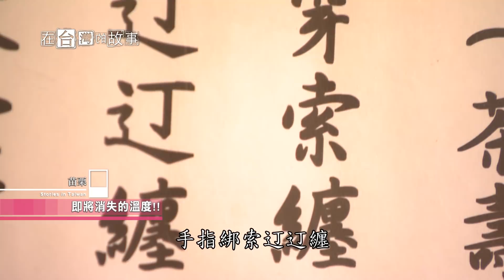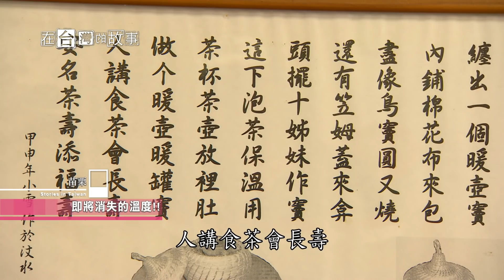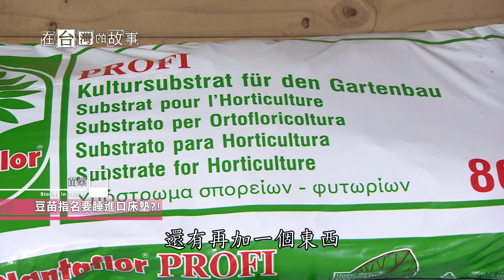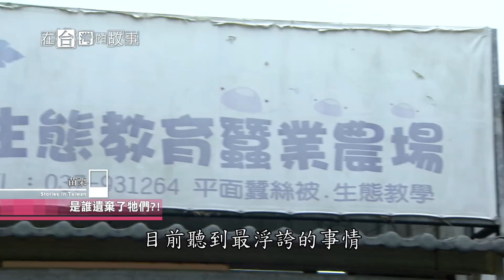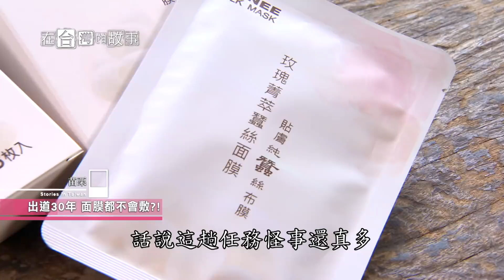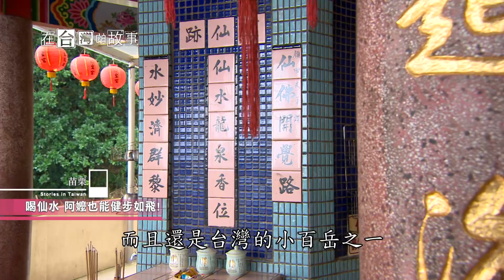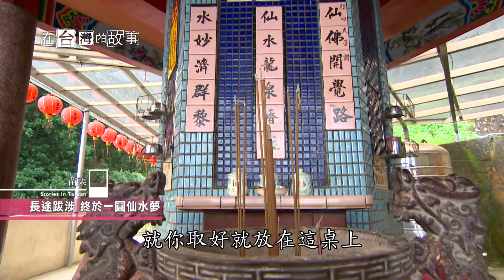仙水傳奇【在台灣的故事第917集】Legend of Xianshui